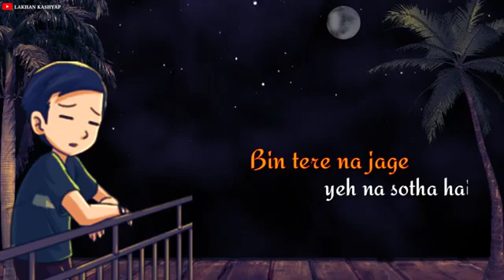Teri Yaad Me Pagal-Whatsapp status